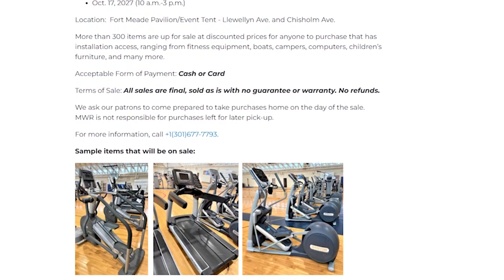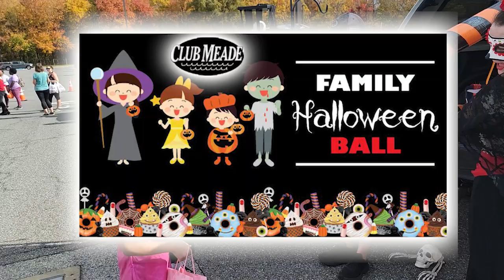Meade Week for Oct. 4, 2024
On this edition:  Mapes/32 gate reopens on the weekends, October is National Domestic Violence Awareness Month and the Society of Military Widows.  These stories and more on Meade Week!